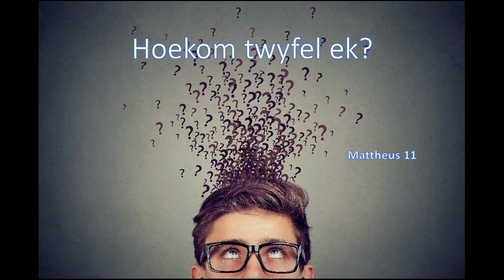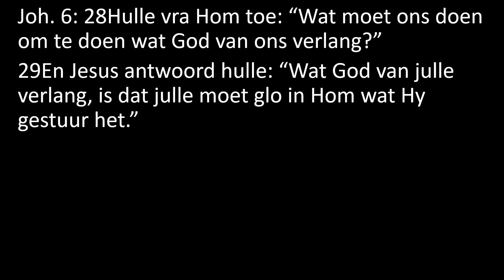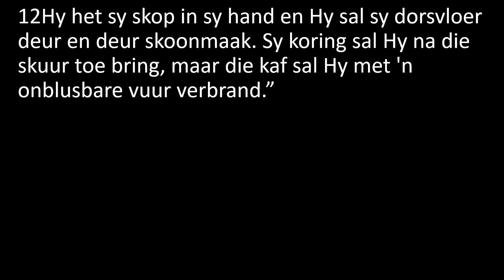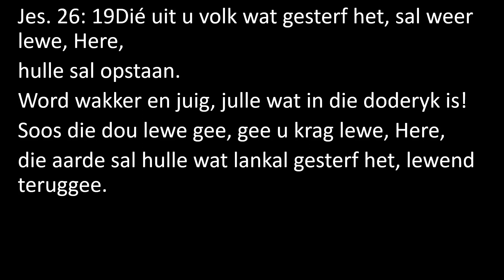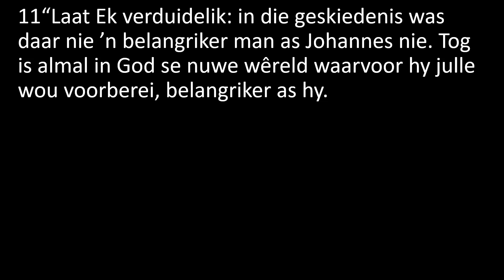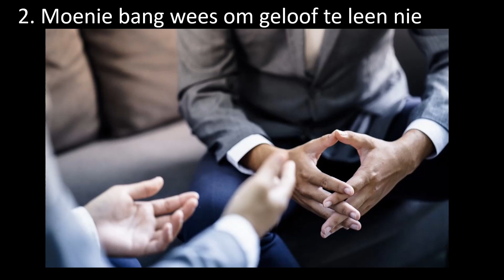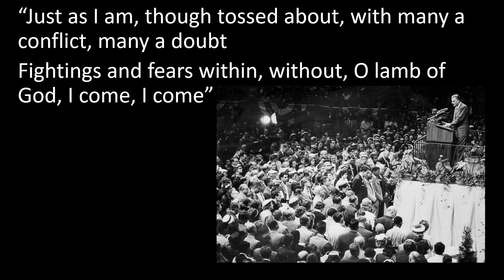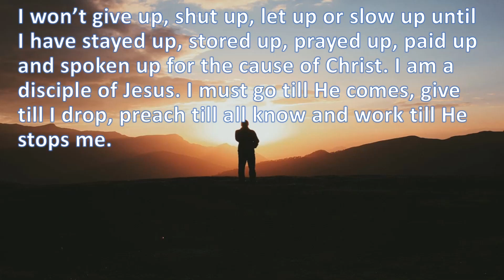Hoekom twyfel ek?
HOEKOM TWYFEL EK? Is dit normaal om by tye te twyfel oor jou geloof? Wat kan ek doen as ek begin twyfel aan dit wat ek glo? Johannes die Doper het ook in die tronk moeilike vrae gevra, en Jesus het hom mooi aangemoedig in sy vertwyfeling. Mattheus 11